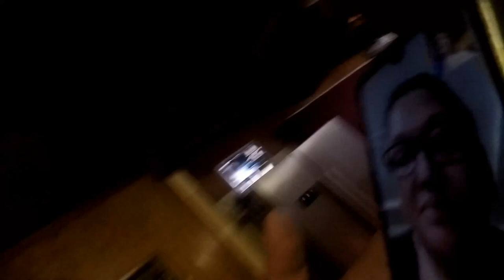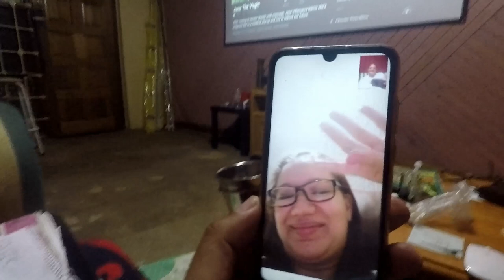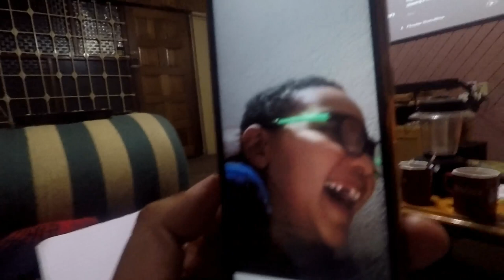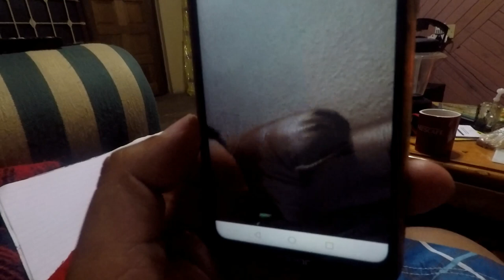Covid19 Day1 Lockdown and Nadine's Bday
Facebook: Justin Bigg J Dreyer
Kibler Park
2053
Johannesburg

This has been a late post as I had school commitments. I'd like to thank all my friends who joined me on this this adventure. To the businesses we supported and those who would like to partner with us. Hit me up on any of my contacts.

“Don’t make friends who are comfortable to be with. Make friends who will force you to lever yourself up.”
-Thomas J. Watson